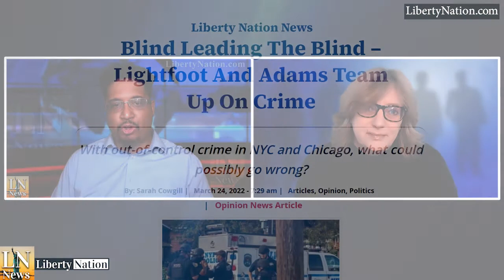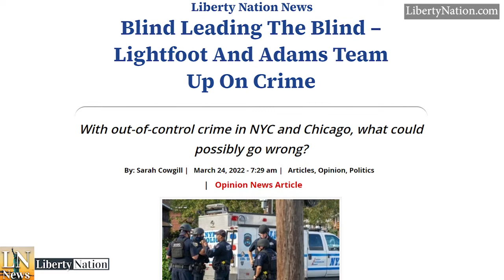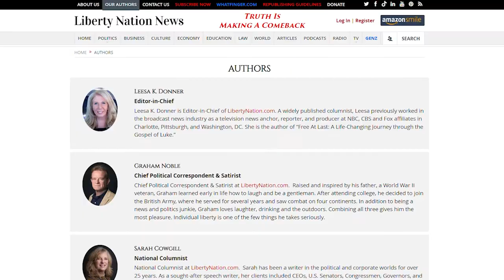Is Fighting NYC Crime a Covert Operation for Mayor Adams? – LNTV – WATCH NOW!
After running on a strong “law and order” campaign, newly-minted New York City Mayor Eric Adams has begun his campaign to clean up crime in the city. It appears he is bringing back a version of the approach former Mayor Rudy Giuliani used to address the problem. But will it work again this time?

Visit Liberty Nation and read articles related to this topic